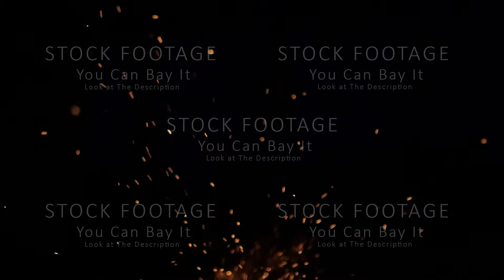Beautiful Abstract Backdrop of Sparks and Fire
Sparks and flame from bonfire over dark night environment, shallow focus. Burning ash rise from fire in the night sky. Beautiful abstract background on the theme of fire, light and life. Sparks fly in the sky in slow motion.

Stock footage for commercial use